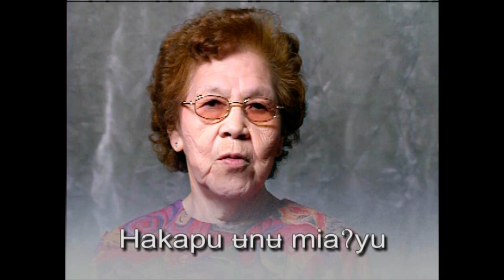EP: Where are you going? Part 1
Marʉaweka--Today's lesson: asking and answering a question about where you're going.
Here we have the late Betty Cable Pete and the late Dr. Reaves Nahwooks asking and answering a question two times. This is from a video of conversational phrases the Comanche Language and Cultural Preservation Committee produced. We thank them for all of their hard work over the years to get us on this road.
Mrs. Pete asks: Hakapu ʉnʉ miayu?
Dr. Nahwooks answers: Nahaku̠.
Hakapu ʉnʉ miayu? (Where are you going?)
haka- (where-question word)
-pu (to/to the direction of-postposition)
ʉnʉ (you-subject pronoun)
mia- (go (away from the speaker)-verb stem)
-yu (progressive verb ending -- think "-ing")
Nahaku̠. (Somewhere)
Na- (just)
haka (where-adverb)
Notice the u in nahaku is whispered both times by Mr. Nahwooks. You might hear a speaker not whisper it too. It is also possible a speaker might say "Nahakʉ̠" as well.
Listen carefully to the speakers and then...
Listen, repeat, and practice!
And remember the only way to do language wrong is to not do it at all!